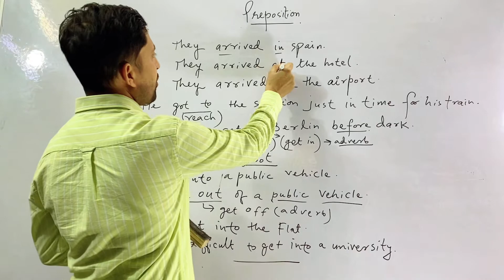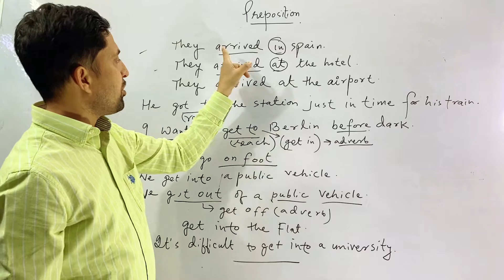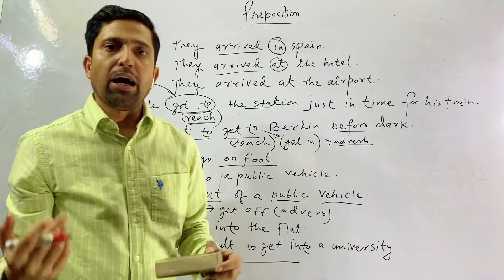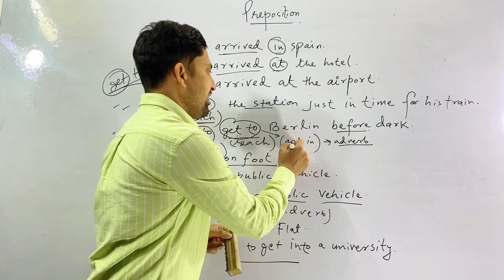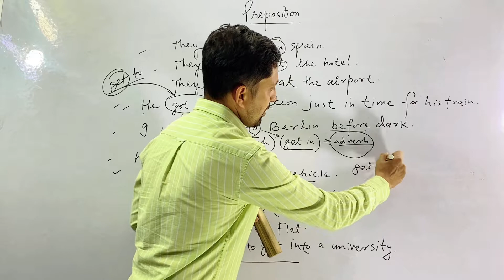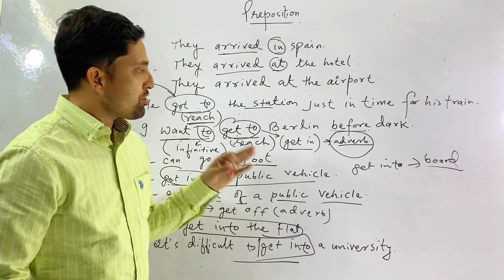Preposition || Part 6 || English Wallah